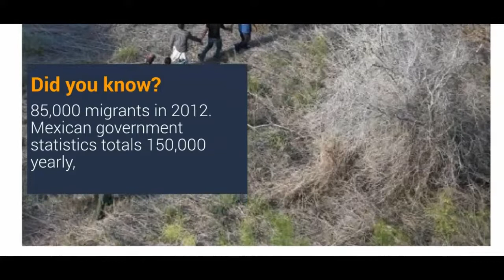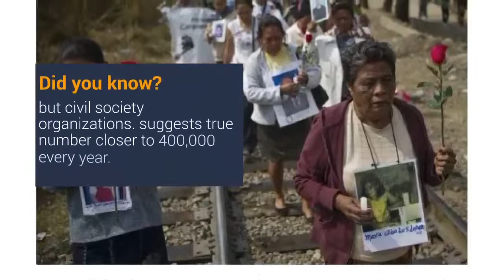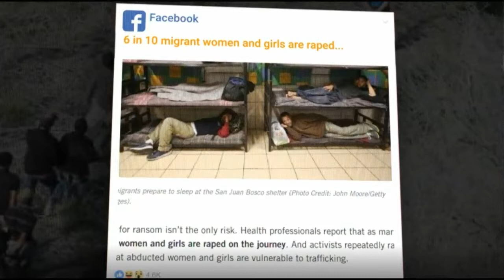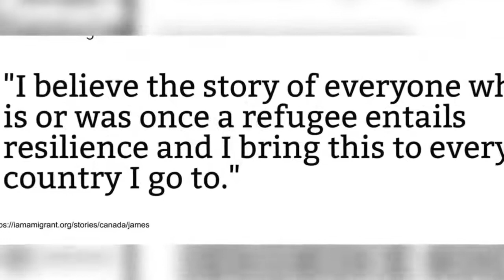Migration Matters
Migration is a hot button topic, however, many of the conversations around it is uninformed, that is, not evidence-based. Having seen the misery that sometimes comes with migration, we want to share the facts, spread the word if you will, so that more people can know the risks, benefits and available strategies. We will be looking at migration facts and also migration opportunities. Join us every Friday.